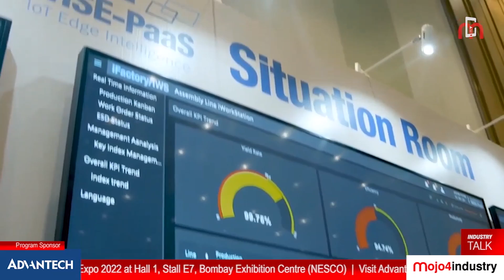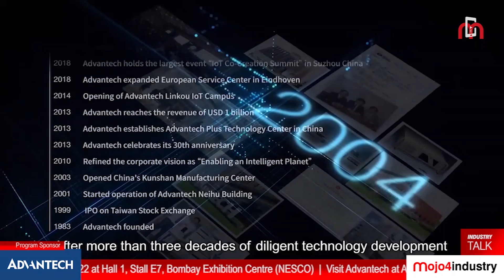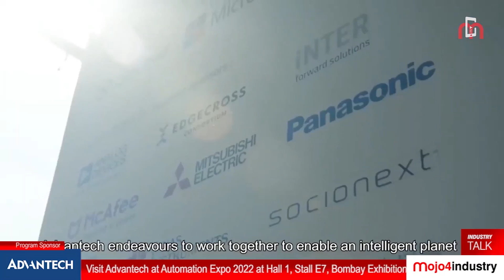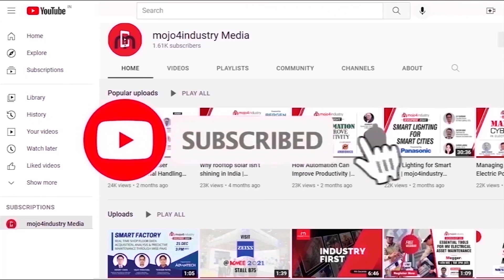Advantech at Automation Expo 2022 | Mohit Kumawat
WATCH this Exclusive Interview with Mohit Kumawat, Channel Manager, Advantech where he explains some of the key practical applications of IIoT in industrial automation. He also talks about how Advantech is enabling the Indian industry in making manufacturing environment smart.

3. Weekly Industrial News Round-up